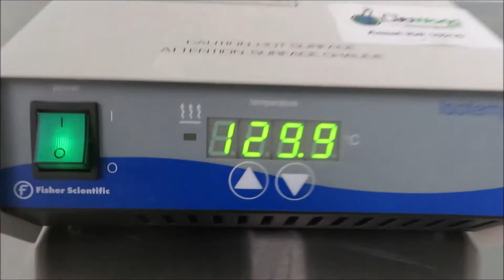Fisher Isotemp 125D Digital Dry Bath for Sale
Fisher Isotemp 125D Digital Dry Bath is available from The Lab World Group.